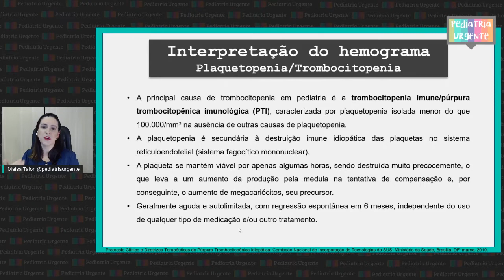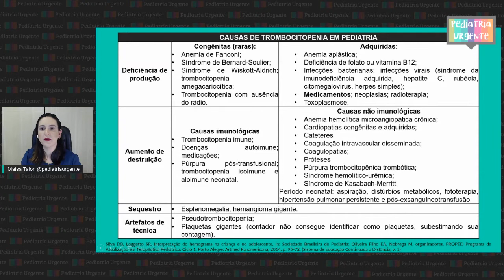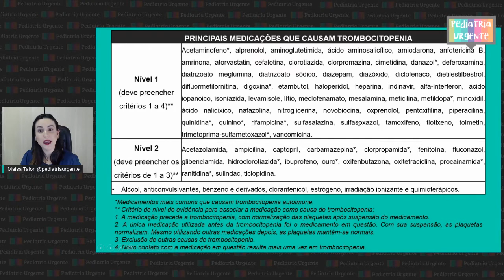HEMOGRAMA: Quais são as causas de plaquetopenia?